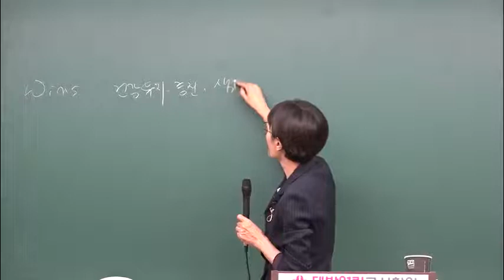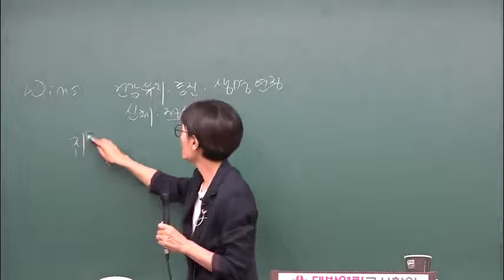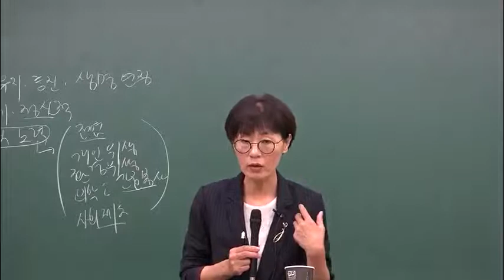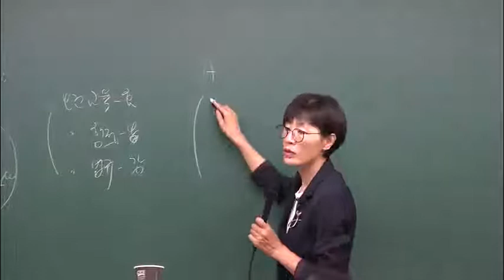보건직공무원 인강 2020년 김희영 공중보건 정규이론반 02강